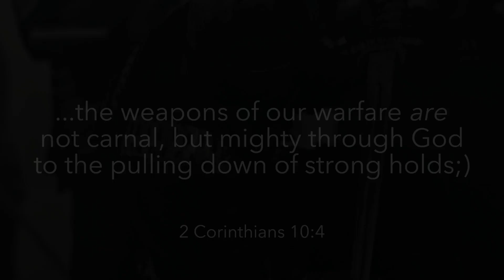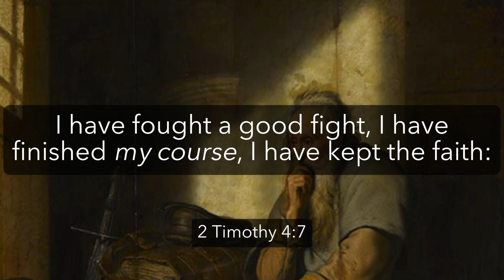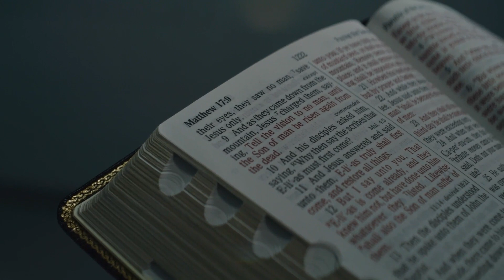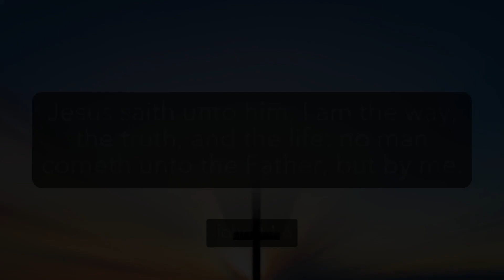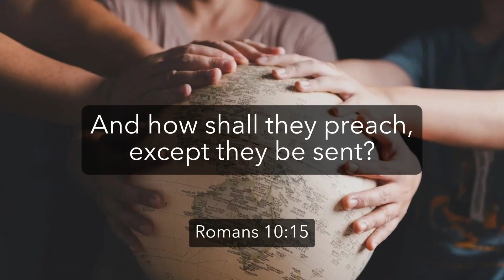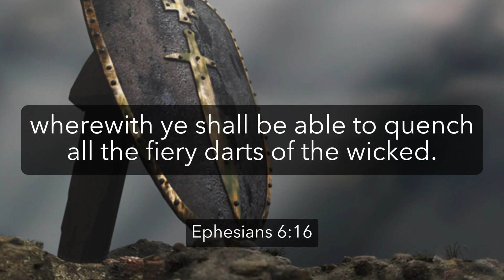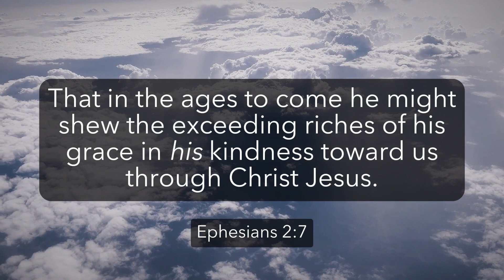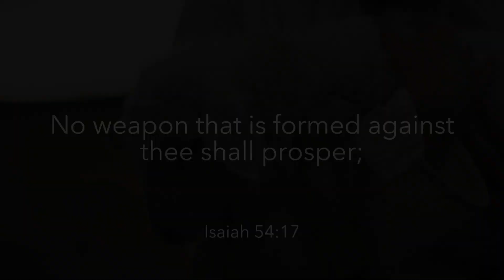The Whole Armour of God | Spiritual Warfare | Ephesians 6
The Whole Armour of God and Spiritual Warfare is covered in Ephesians 6:10-20 in this KJV Bible Study Sermon, including: the belt of truth, the breastplate of righteousness, the shoes of the gospel of peace, the shield of faith, the helmet of salvation, and the sword of the Spirit.